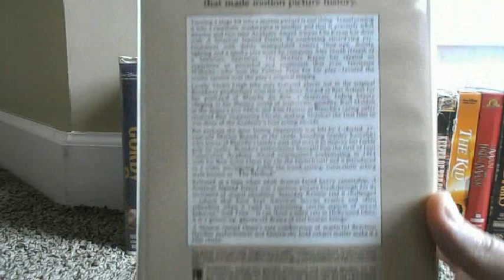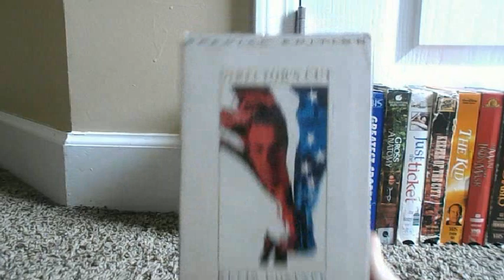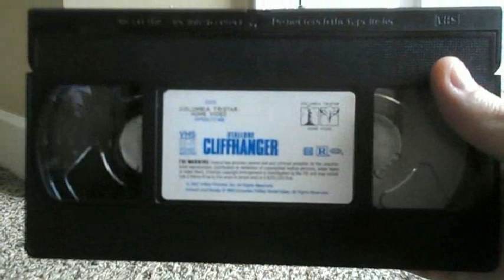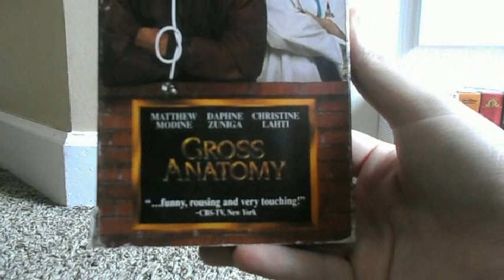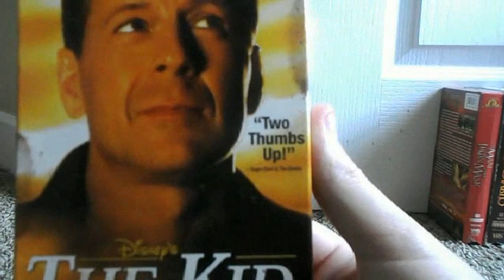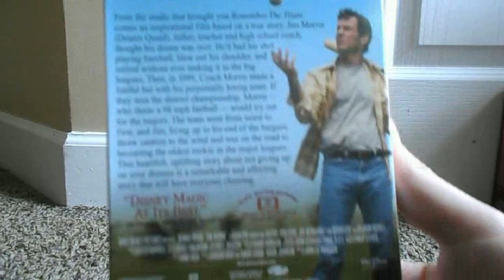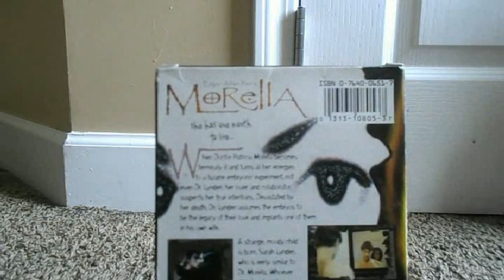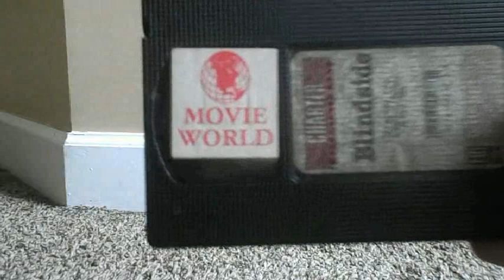VHS Update(Augest 28th,2021)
Here Is My VHS Update for Augest 28th,2021,And Here Are The Orders:
1.A Streetcar Named Desire(1951)Printed In 1985
2.Gordy(1994)Printed In 1995
3.Johnny Guitar(1954)Printed In 1983/1987
4.JFK:Director's Cut(1991)Printed In 1993
5.Ivanhoe(1997)Printed In 1997
6.Blue Thunder(1983)Printed In 1989
7.Cliffhanger(1993)Printed In 1993
8.Dream Machine(1991)Printed In 1991
9.First Knight(1995)Printed In 1995
10.Greatest Sports Follies(1989)Printed In 1989
11.Gross Anatomy(1989)Printed In 1990
12.Just The Ticket(1998)Printed In 1999
13.Keeper of The City(1992)Printed In 1992
14.The Kid(2000)Printed In 2000
15.The Man In The Iron Mask(1998)Printed In 1999
16.Rio Diablo(1993)Printed In 1993
17.The Rookie(2002)Printed In 2002
18.Tommorrow Never Dies(1997)Printed In 1998/1999
19.Witness For The Prosecution(1957)Printed In 1990/1995
20.Mickey Blue Eyes(1999)Printed In 2000
21.Morella(1997)Printed In 1999
22.Raw Justice(1994)Printed In 1994
23.Thomas The Tank Engine & Friends:Sing Along & Stories(1994)Printed In 1997
24.The Velveteen Rabbit(1985)Printed In 1990/1994
25.Here Comes Peter Cottontail(1971)Printed In 1990/1994
26.Dance With The White Dog(1993)Printed In 1994
27.Cartoon Classics:Mutt & Jeff and Friends(1991)Printed In 1991
28.Blindside(1987)Printed In 1988